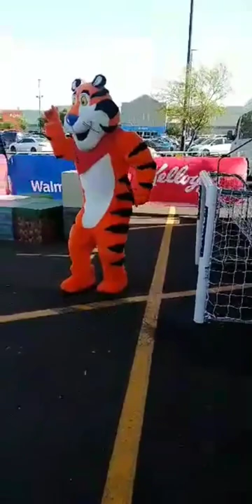Kellogg's Innovation tour! (AZ)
Tony's Friends in AZ ..
bonus: spot the sleepy person!
. Musician: LoveFine